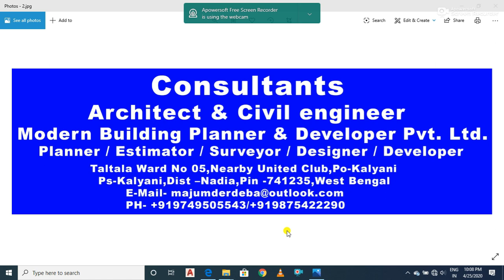33X60 FEET HOUSE PLAN/3 BEDROOM DUPLEX HOUSE DESIGN/HOUSE PLAN WITH INTERIOR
Hi fiend ,
My self Samar Majumder I am "Architect And Civil Engineer "
INTRODUCTION:-
Founded in 2019, Majumder Construction set out its operations to be a leading construction firm in West Bengal.
The vision at Majumder Construction is to provide planning and construction services to the customer.
MISSION STATEMENT:-
• Provide high quality. affordable building planning.
• Achieve complete customer satisfaction.
OUR SERVICES:-
•Building Plan, Site Plan, Interior Work, Supervision, Building 3D Design.
• Full building construction with Materials included.
•Plan Submission and Approval
• Building plan submission in municipal office and approval.
•Construction with Materials
• Cheapest rate full contract and including interior designing.
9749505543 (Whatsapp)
Download PDF Link:-
1.GROUND FLOOR PLAN